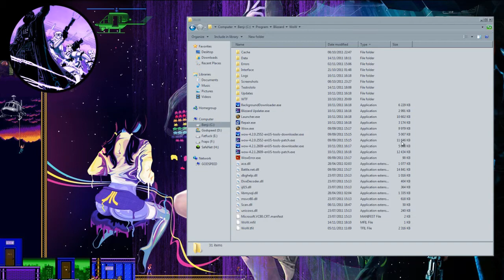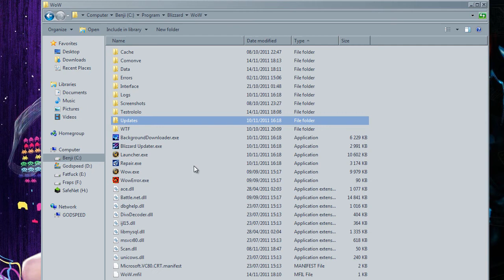Découverte #1 - (Part I) : Gagner de la place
Pas grand choses a décrire juste comment gagner quelques gigaz !
2eme partie :